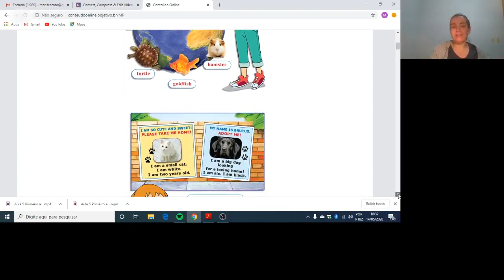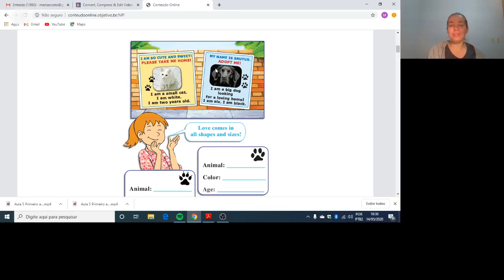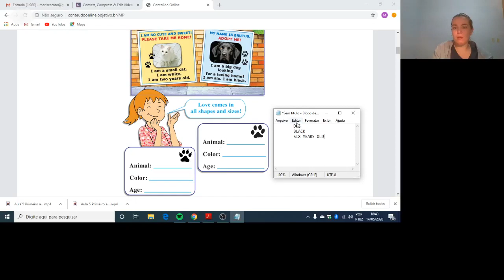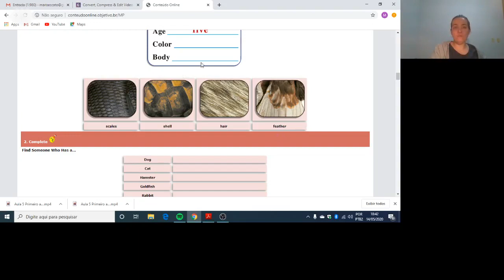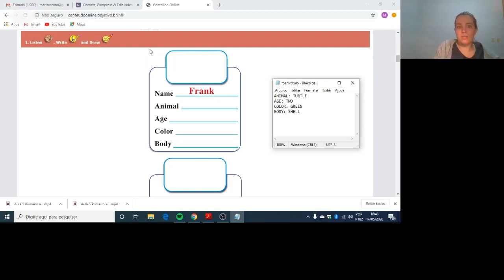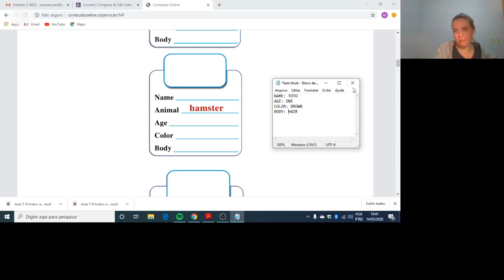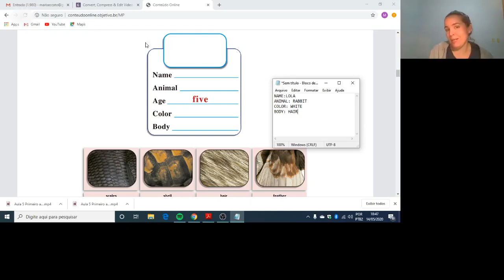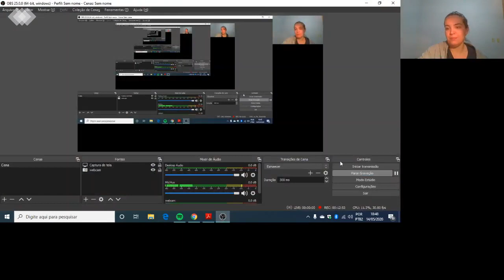3rd GRADE - English Class - Teacher Mariana - 15/05